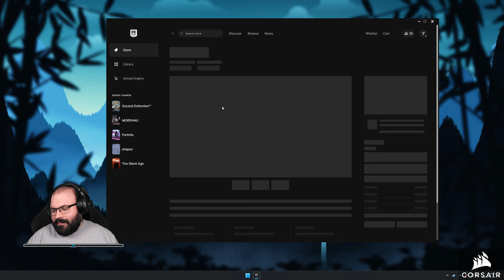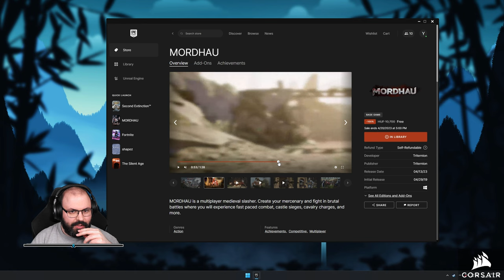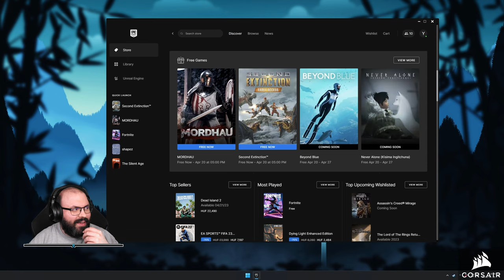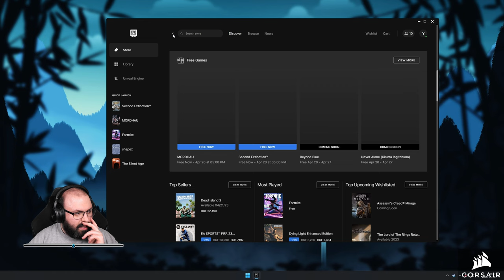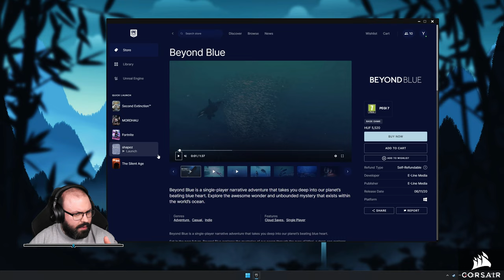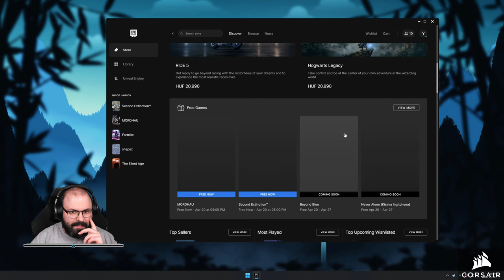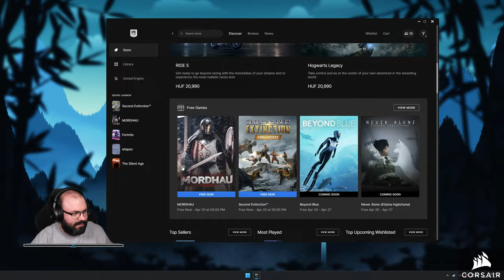🏰 Első benyomások | MORDHAU (PC - Epic Games Store)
Időbélyegek

00:00:00 - Bemutatás
00:02:10 - A másik játék
00:03:21 - Jövő heti játékok
00:06:58 - Beállítások
00:07:58 - Tutorial
00:29:25 - Meccs keresés
00:35:01 - 1. meccs: Feitoria (Invasion)
00:55:58 - 2. meccs. Mountain Peak (Frontline)
01:14:42 - Karakter testreszabás
01:21:50 - Összegzés